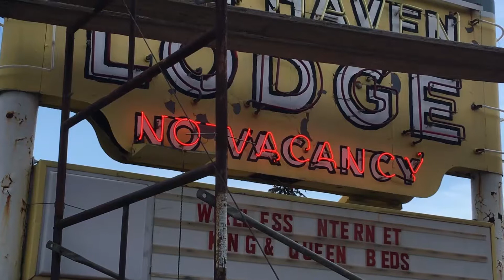Giving new life to Manitou and Colorado Avenue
The Gazette's Matt Steiner speaks with a member of the Manitou Springs Urban Renewal Authority about a revitalization project that will give new life to Manitou and Colorado Avenues between Old Colorado City and Manitou Springs.